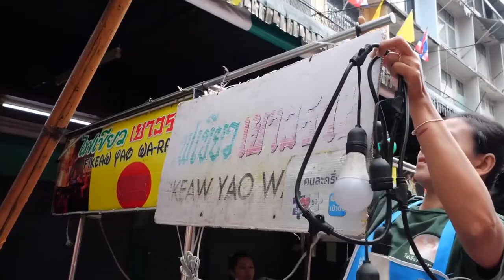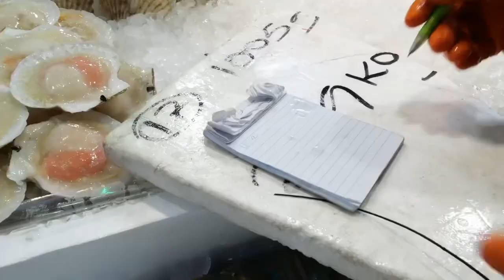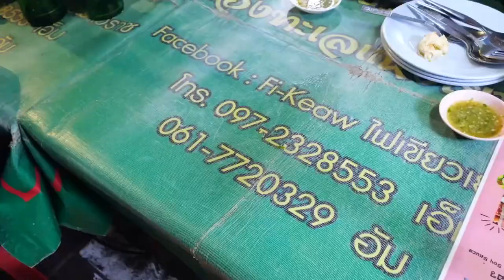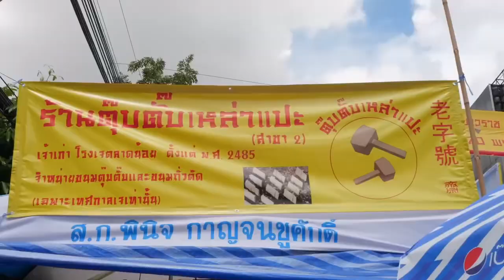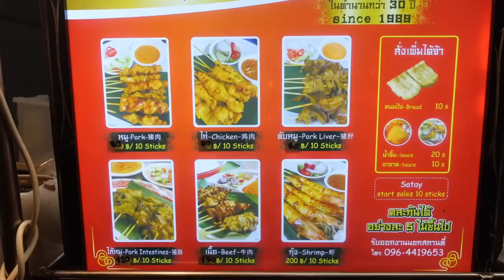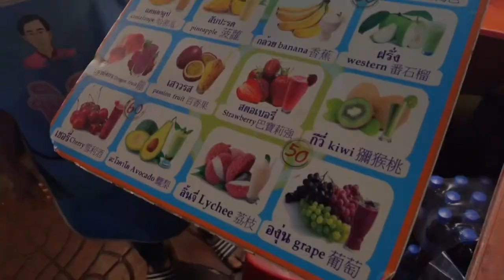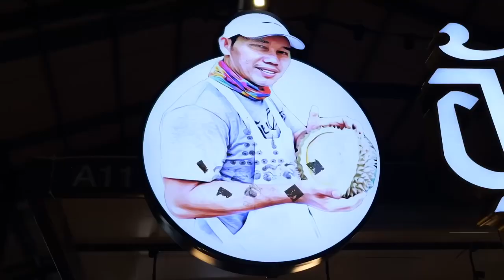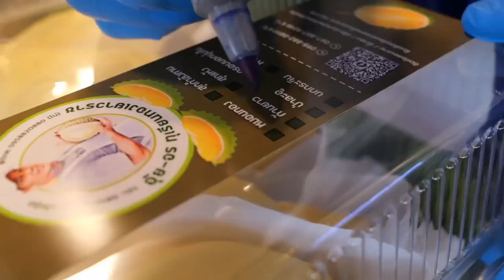Amazing performance 🤩 THAI STREET FOOD 🍱 🥘